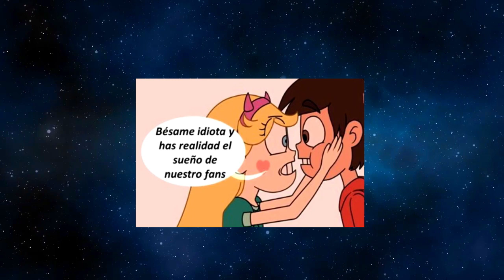Starco 5 Comics Nuevos (1 Pervertido y 1 AU Eso)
Starco 5 Comics Nuevos

 (1 Pervertido y 1 AU Eso)

Saludos al final del video, comentar si quieres una felicitacion o quieres que revise tu canal para recomendarlo
Este video es para entretener al Suscriptos, no para herir sensibilidades.
Gracias.
Este canal esta hecho para compartir cualquier tipo de ships como el starco, tomco, startom , moonfee, Jarco (aunque este muerto) en memes o comics, tambien para compartir fan arts, fan mades,  alguno que otro meme o comic rikolino o teoria de la serie como la luna roja, la varita de marco entre otros temas